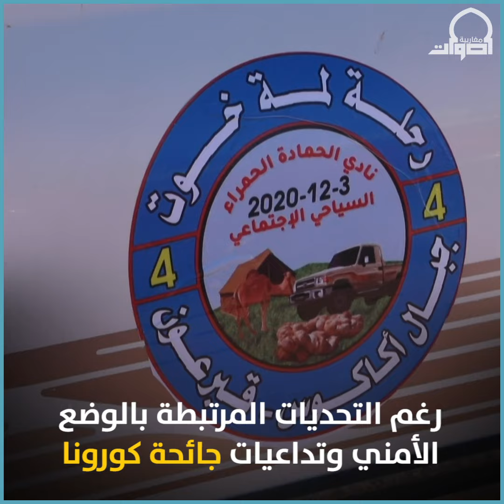رحلة "سلام" إلى قلب الجنوب الليبي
"في أجواء من الحماس وتحت شعار "سلام"

اجتمع شباب ليبيون من مناطق مختلفة لاستكشاف بلدهم

تشهد السياحة الداخلية في ليبيا انتعاشا

رغم التحديات المرتبطة بالوضع الأمني وتداعيات جائحة كورونا

انطلقت الرحلة من مدينة القريات شبه الصحراوية التي تحيط بها الجبال

 وتعد واحدة من البوابات المؤدية إلى قلب الصحراء الليبية

 وهي تبعد بنحو 300 كلم عن جنوب العاصمة طرابلس

وعزز وقف إطلاق النار الذي وقع في نهاية أكتوبر الماضي

 الإقبال على الرحلات السياحية داخل ليبيا خلال الأسابيع الماضية

حيث نظمت رحلات سياحية خصوصا إلى المواقع الصحراوية

والآثار التاريخية الرومانية المطلة على البحر المتوسط